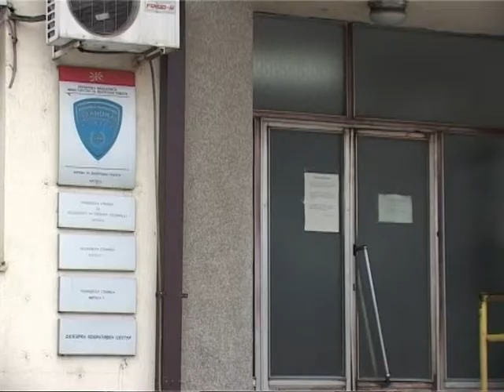Брачен пар лажно посредувал за работа во странство